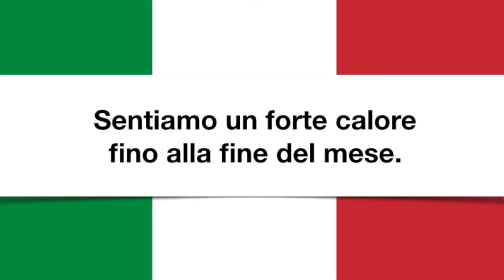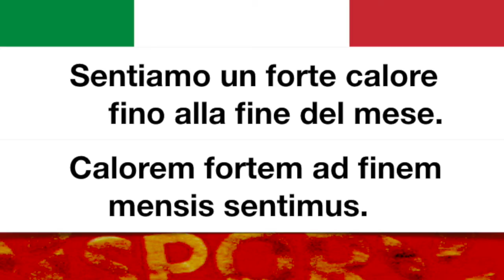frasi comprensibili - sentiamo un forte calore fino alla fine del mese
In questa frase italiana, tutte le parole possono essere comprese immediatamente con la conoscenza del latino. Il video spiega anche come si traduce in italiano un genitivo latino.